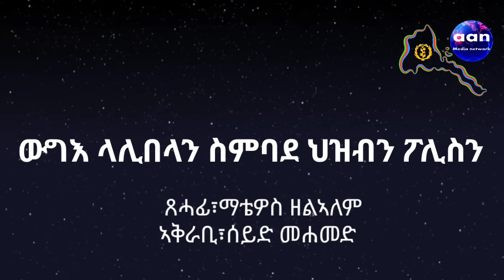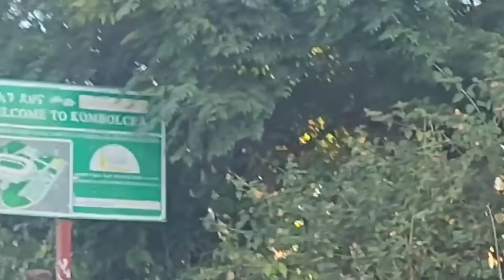9 November 2023 ውግእ ላሊበላን ስምባደ ህዝብን ፖሊስን#aanmedia eritrea #ethiopia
ውግእ ላሊበላን ስምባደ ህዝብን ፖሊስን